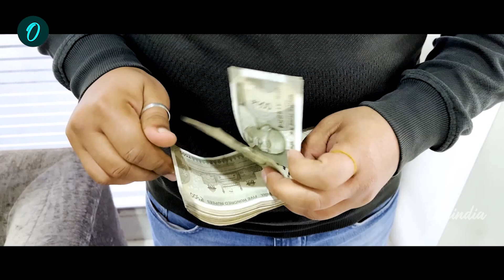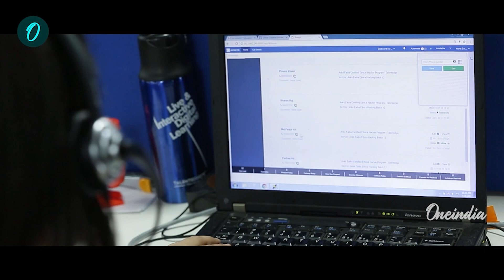Unified Pension Scheme: આર્થિક સ્થિરતા માટે સંતુલિત અભિગમ | Oneindia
મોદી સરકારે યુનિફાઇડ પેન્શન સ્કીમ (UPS) રજૂ કરી છે, જે આર્થિક સ્થિરતા જાળવીને સરકારી કર્મચારીઓના નાણાકીય ભવિષ્યને સુરક્ષિત કરવા માટે રચાયેલી છે. જૂની પેન્શન સ્કીમ (OPS) થી વિપરીત UPS એક ટકાઉ ઉકેલ આપે છે, જે પેન્શન સુરક્ષાને નાણાકીય જવાબદારી સાથે સંતુલિત કરે છે. સરકાર અને કર્મચારીઓ બંને તરફથી યોગદાનનો સમાવેશ કરીને UPS આવશ્યક સેવાઓ સાથે સમાધાન કર્યા વિના મજબૂત પેન્શન સિસ્ટમની ખાતરી કરે છે. આ યોજના સરકારની નાણાકીય સર્વસમાવેશકતા અને સ્થિરતાની વ્યાપક વ્યૂહરચના દર્શાવે છે.